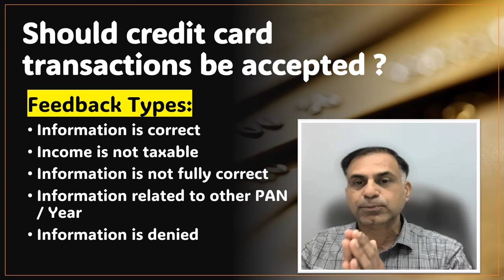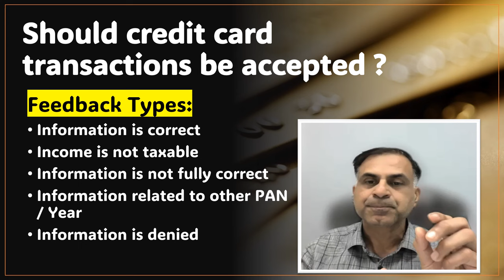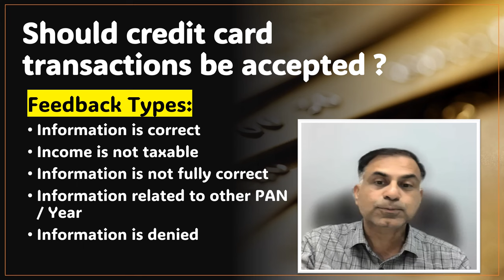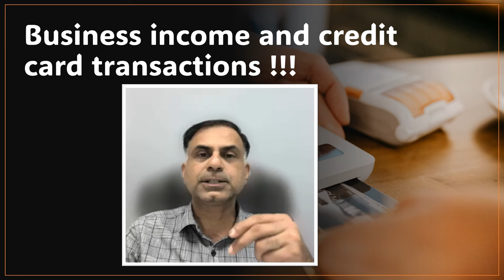हाईवैल्यू रिपोर्टिंग एवं क्रेडिट कार्ड ट्रांसैक्शन्स/High Value Reporting & Credit Card Transactions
Dear Friends, the high value transactions reported by the Income Tax Department have specifically created lot of worries to those whose credit card transactions are appearing to be there and requiring feedback. This video is a guidance in the matter for the benefit of public at large with some practical advise as well as precautions to be adopted by assessees at large.